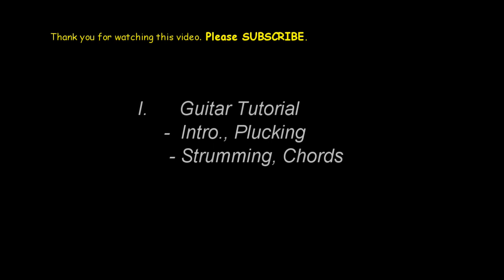Ikaw Guitar chords Tutorial (with Plucking) Tagalog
Note:
- Pasensya na sa Audio, Video Quality at sa ingay ng lugar.  ENJOY!! ^_^

Standard tuning.

Yeng Constantino Ikaw Guitar chords